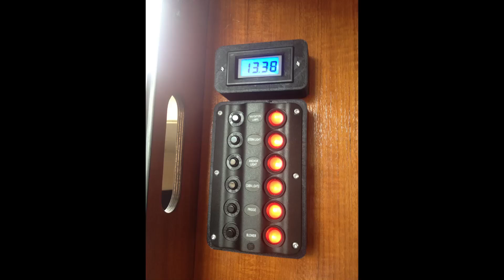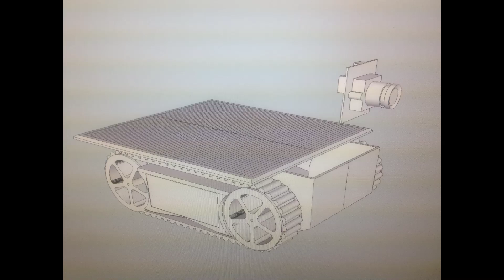One year with my 3D Printer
I have now had my Ultimaker for a year, so i thought i so a video to show what i have used it for. I have used it almost every day, i design and print a lot of stuff. Life with a 3D printer is amazing !